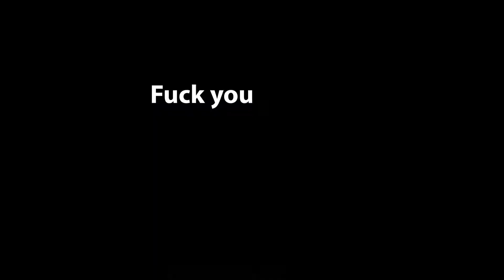The One Bedwars Teammate...